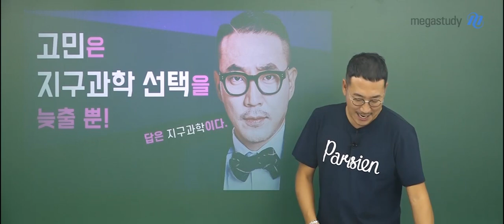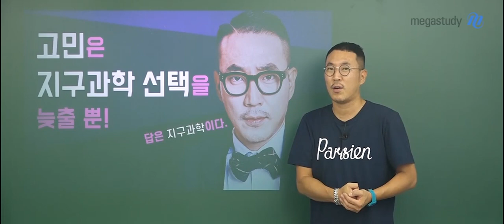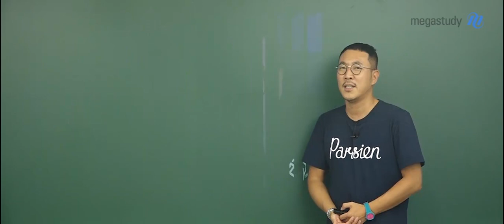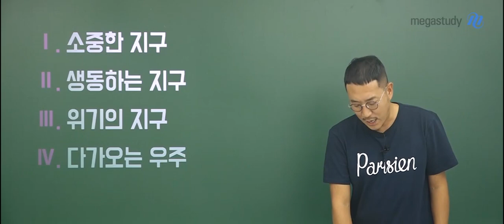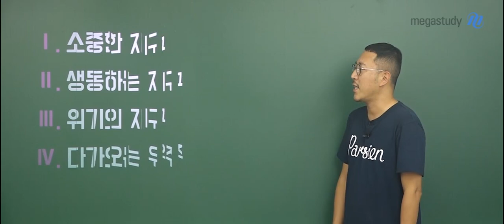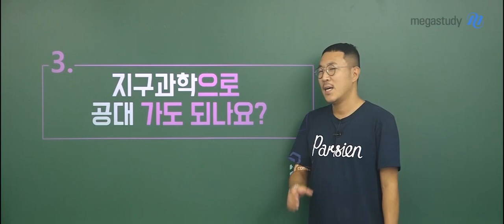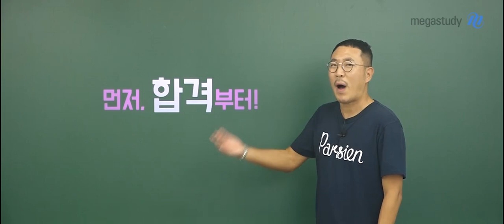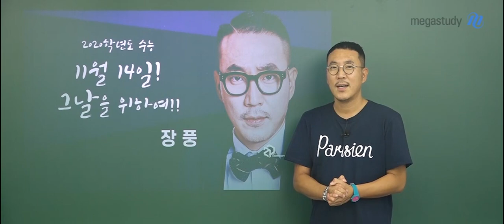[메가스터디] 지구과학 장풍 쌤 - 지금 하는 고민은 지구과학 선택을 늦출 뿐!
드디어 수능 전 마지막 여름방학이 시작됩니다!

지난번 캐스트에서 언급하였듯이
우리의 짧은 여름방학을 어떻게 활용하는지가 매우 중요합니다.

이렇게 중요한 시점에.. 6월,7월 모의고사 후 결과에 따라
내가 선택한 과목에 대해 혼란스러운 학생들이 많을 것입니다.

고민의 늪에 빠진 여러분을 위해 장풍 선생님이 알려드립니다!

내가 선택한 과목에 점수가 나오지 않거나,
아무리 열심히 공부해도 원하는 결과가 나오지 않는다면
과목 변경에 대한 고려를 하는 것이 좋습니다.

과탐 선택과목 변경을 고민하는 풍마니가 있다면,
판단을 내리기 전 장풍 선생님의 이야기를 듣고
현명한 선택을 하기 바랍니다.

※주의※

섣부른 과목 변경은 독이 될 수도 있습니다.
장풍 선생님의 캐스트를 잘 들어보세요!